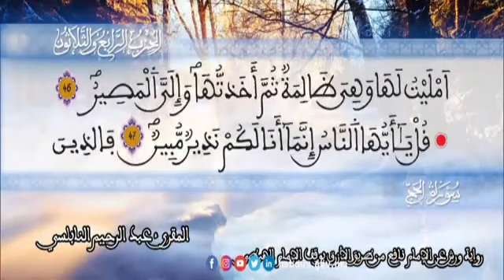الثمن 5 من الحزب 34 رواية ورش عن نافع من المصحف المثمن بصوت القارئ عبد الرحيم النابلسي